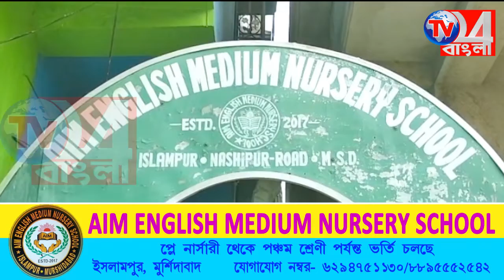ভয়াবহ পথদুর্ঘটনায় মৃত এক যুবক,আহত একজন, চাঞ্চল্য ফরাক্কায়